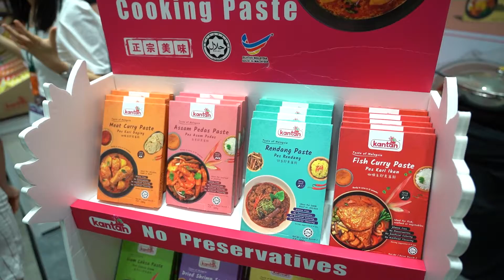MIFB2022 - KANTAN FOOD ASIA SDN BHD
MIFB2022 - Exhibitor Testimonial - KANTAN FOOD ASIA SDN BHD